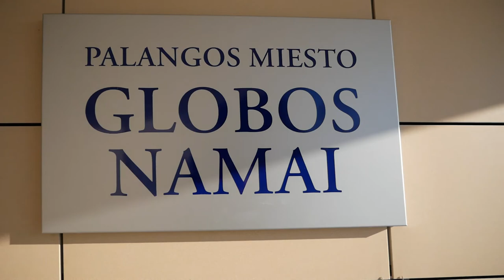Palangos miesto globos namai "Šimtmečiais jauni"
Muzika: "Nemirtingi" - muzika M.Mikutavičius, V.Bikus, ž. - M.Mikutavičius
Filmavimas ir montažas Mindaugas Stonkus
Vieta: Palangos miesto globos namai
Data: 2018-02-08